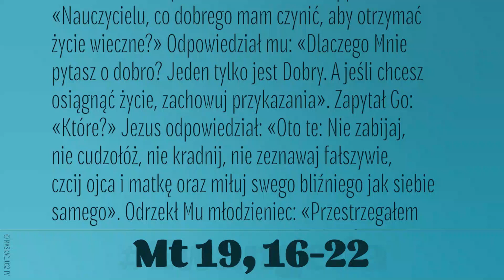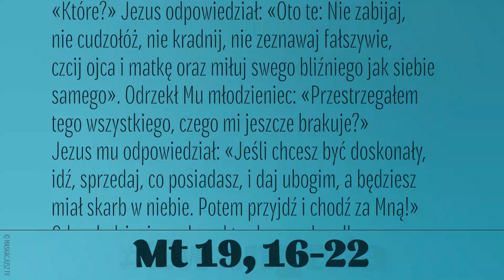Ewangelia | 16 sierpnia 2021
Pewien człowiek podszedł do Jezusa i zapytał: «Nauczycielu, co dobrego mam czynić, aby otrzymać życie wieczne?» Odpowiedział mu: «Dlaczego Mnie pytasz o dobro? Jeden tylko jest Dobry. A jeśli chcesz osiągnąć życie, zachowuj przykazania». Zapytał Go: «Które?» Jezus odpowiedział: «Oto te: Nie zabijaj, nie cudzołóż, nie kradnij, nie zeznawaj fałszywie, czcij ojca i matkę oraz miłuj swego bliźniego jak siebie samego». Odrzekł Mu młodzieniec: «Przestrzegałem tego wszystkiego, czego mi jeszcze brakuje?» Jezus mu odpowiedział: «Jeśli chcesz być doskonały, idź, sprzedaj, co posiadasz, i daj ubogim, a będziesz miał skarb w niebie. Potem przyjdź i chodź za Mną!» Gdy młodzieniec usłyszał te słowa, odszedł zasmucony, miał bowiem wiele posiadłości.